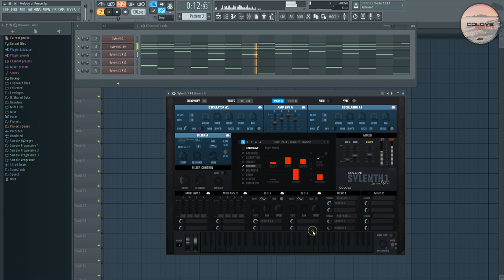Sylenth1 v3 - Razor v4 (The Dark Team)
Get ready to take your music production game to the next level with the Sylenth1 Razor Bundle, featuring the latest update for Razor 2 styles by COLOVE Products. This bundle includes dark, classical, and white pianos, all with our signature COLOVE Products skins. We are proud to announce that the bundle is fully compatible with Sylenth1 Version 3.073, and includes fixes for major issues, as well as the addition of an Arpeggiator Swing knob.

Our skins are designed to give your music production tools a unique and eye-catching look, making a statement as you work on your projects. Although a 100% DPI scale is recommended for optimal viewing, our skins boast high-quality graphics that still look great even when zoomed in, so you don’t need to worry about compromising on visual appeal. If you’re a cool music producer looking for the ultimate skins to production, the Sylenth1 Razor Bundle is for you. Get ready to enjoy a seamless user experience with the latest updates and fixes. So what are you waiting for? Head over to our website now and check out the bundle, including all of our skins and updated features.

The Skin List includes:
• Sylenth1 Razor v2.6 (Classic Style)
• Sylenth1 Razor v3.5 Nano (Dark/Classic Piano)
• Sylenth1 Razor v3.5 Nano (Silver/White Piano)
• Sylenth1 Razor v4 Nano Original (Dark/Classic Piano)
• Sylenth1 Razor v4 Nano Original (Silver/White Piano)
• Sylenth1 Razor v4 Nano Blue (Dark/Classic Piano)
• Sylenth1 Razor v4 Nano Blue (Silver/White Piano)

Overall, we’re excited to offer a fresh new take on the Sylenth1 plugin, designed with music producers in mind. Try out the Sylenth1 Razor Bundle by COLOVE Products today and take your music production to the next level!

⚠️ IMPORTANT!
Attention! We do not offer for sale any products that are not our official developments. All bonuses (modifications and designs) are provided as “NFR” (Not for Resale). You cannot purchase this plugin, as it is not a plugin, but rather a design modification created as a special bonus for our customers. Please note that you need to be our customer and purchase only those products that have been 100% created by us. The amount indicated for unlocking the download serves as confirmation that you are our customer and have purchased our loops, samples, presets, templates, and other products that we have created 100%.